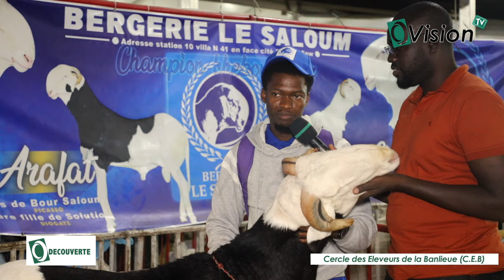Ô'Découverte: Cercle des Eleveurs de la Banlieue 7ième Edition, Lamtoro Bat le record LCS de Makhou.